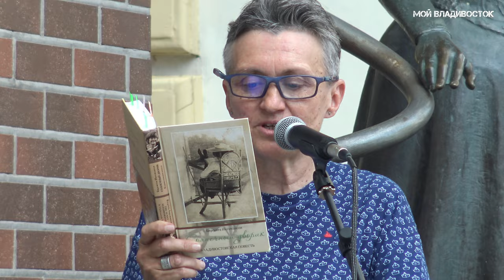Владивосток,Горожане читают Солнечный дворик 23 июня 2023 (фрагмент).